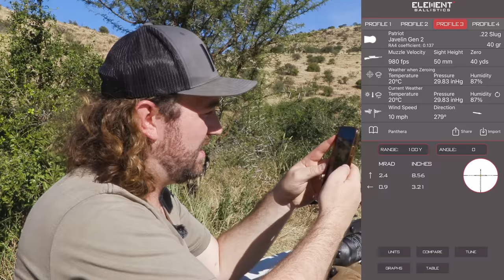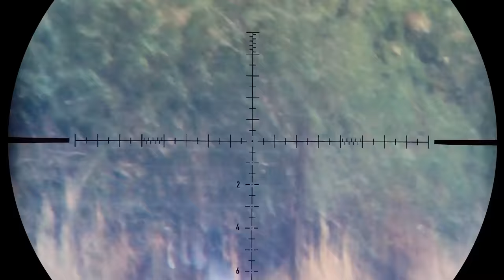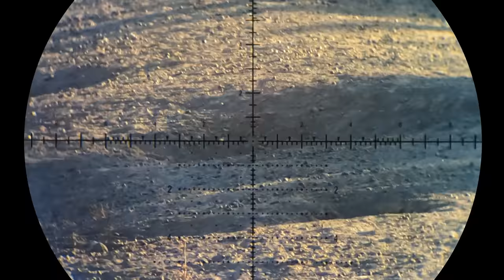Monkey Hunting Milestone: The 40th Oxwagon Diaries Episode!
We're BACK with the 2023 Oxwagon Diaries season! Episode 40 bring some classic monkey hunting action to start the adventure off with a bang!

0:00 - Series Introduction
1:16 - We're Back with a Bang
3:53 - Setting Up the Airguns
9:51 - Introducing the Centerfires
11:29 - An Opportunistic Monkey
13:30 - Looking for Squirrels
18:02 - Light up the Bonfire